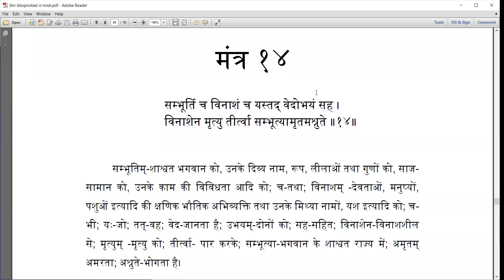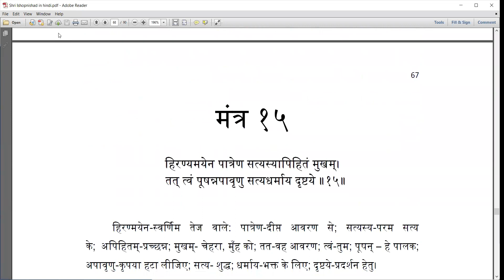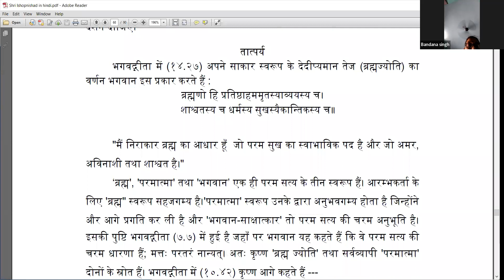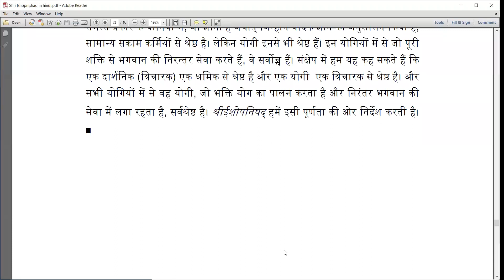Sri Isopanishad || Mantras #14-15